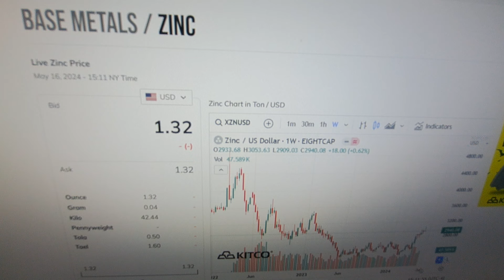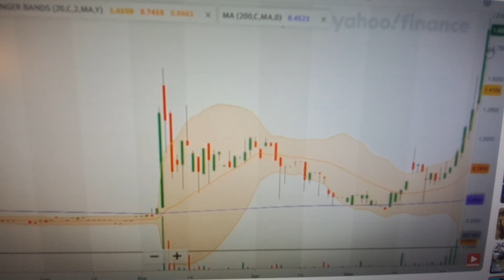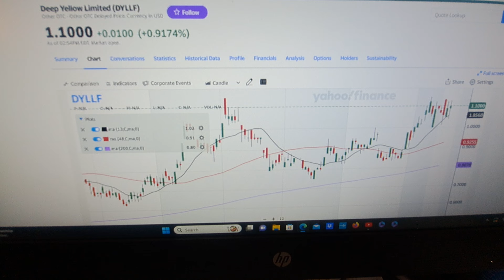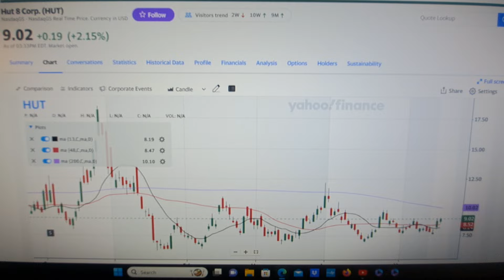Baby Knockout Investor Ned used Pennies and Patience to get 26X / The Scoop with Mickey Dee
Over the years, The Scoop with Mickey Dee and The Baby Knockout Newsletter have had hundreds of great trade testimonials, but Ned's stands out as one of the best because we only had three stocks in this particular sector, and he selected the stock that worked the best. He has experience but many beginning stocktrading candidates lack the patience of Ned. Great job to Ned and others. Become a PRIVATE STUDENT and get the Baby Knockouts early with The Scoop Team: Email Headline should say: THE SCOOP TEAM, we will get the details to you.

SILVER INVESTING in the SILVER STATE…

We are not stock brokers, money managers or financial advisors. This is for entertainment, education and information ONLY!!! Please consult your local investment professional for any and all investment advice!!